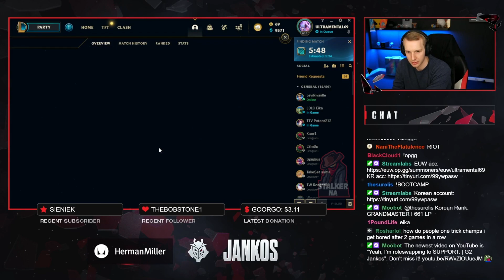G2 Jankos Reacts to FNC Razork and Agurin Match History 👀